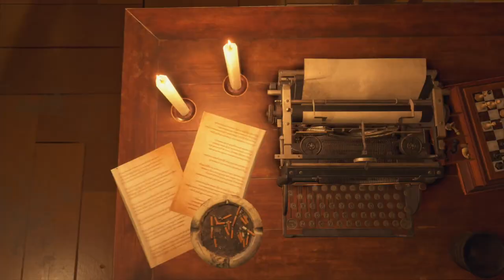RESIDENT EVIL 4: REMAKE - PS5 WALKTHROUGH - PART 9 - DIRE SITUATION